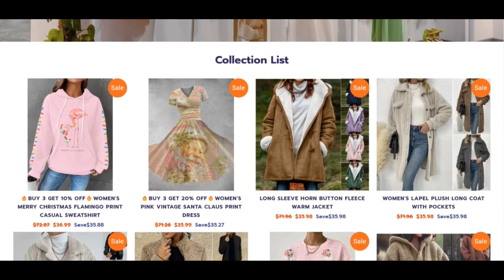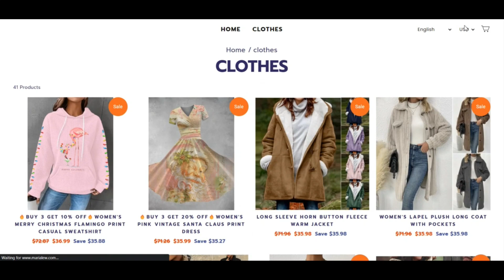Marialew.Com [ With Proof Scam or Legit ? ] Marialew ! Marialew Reviews ! Marialew.Com Reviews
We scanned marialew.com for Plenty of indicators and we expect the web site could be a fraud. Bodily work out Powerful warning when making use of This great site.

Scamadviser evaluations Each individual Online website routinely for forty unique functions like who owns the web site, are the Call particulars hidden, exactly where by is the website hosted, what's the know-how getting used, and far, noticeably far more. Dependent on all the info collected, we develop a have religion in rating.